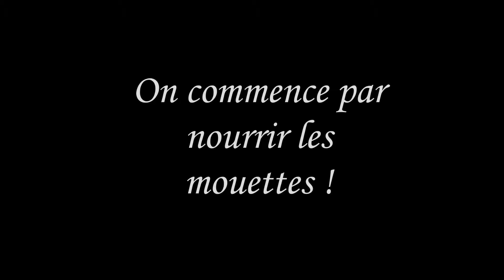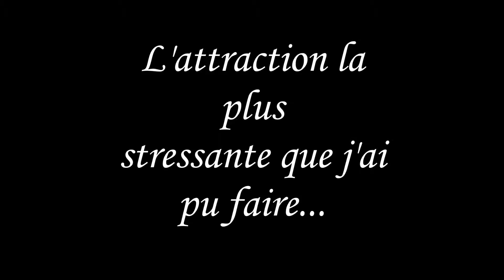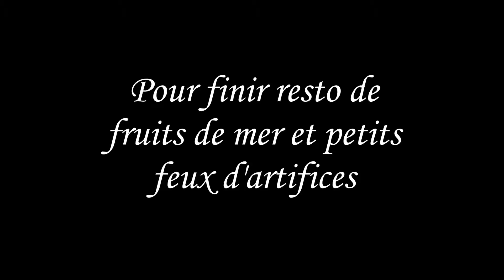16 04 29 China town et wolmido